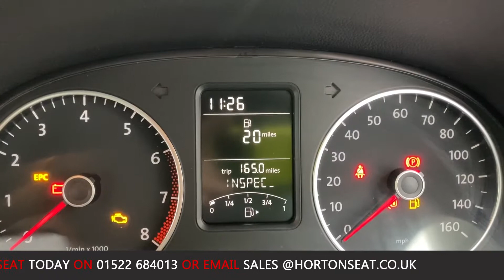2013 - VW POLO MATCH EDITION - RED